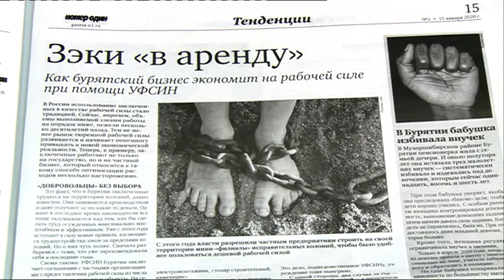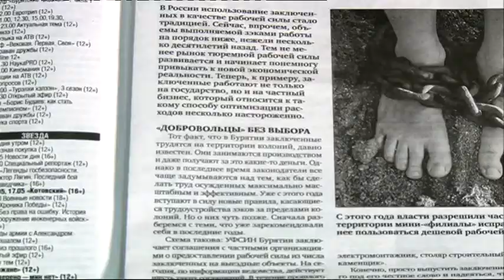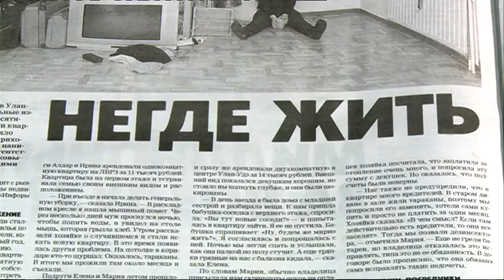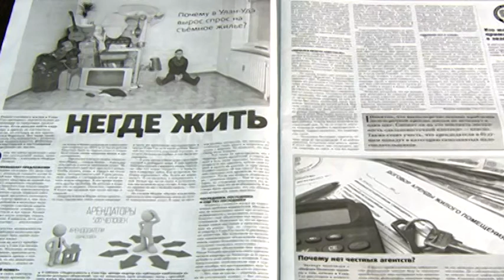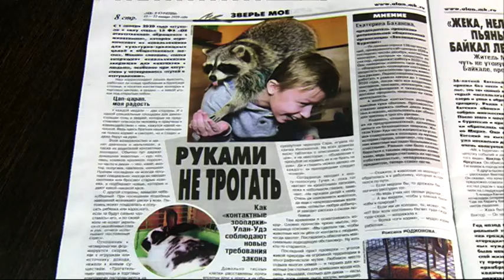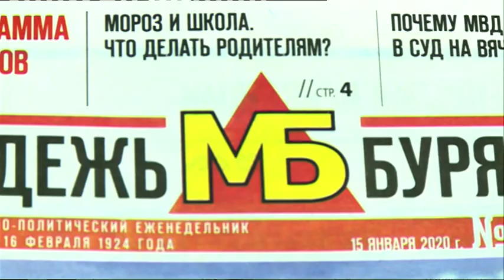Золотые перья от 15.01.2020